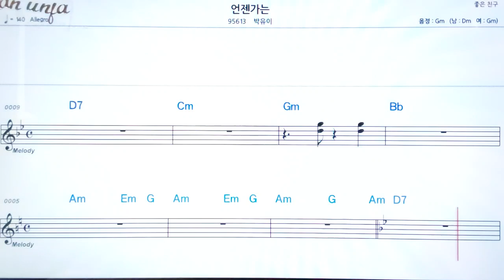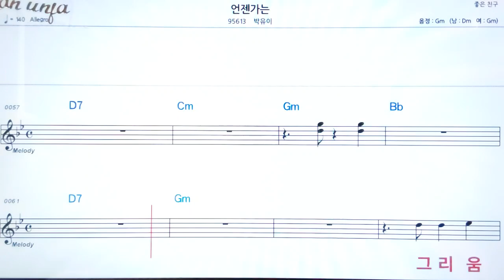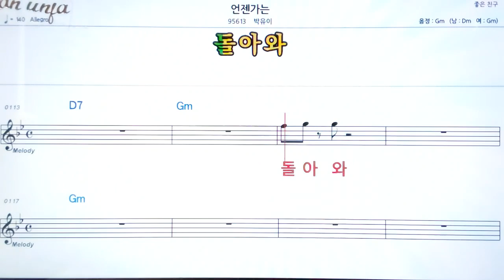언젠가는/박유미👍악보, 노래,기타 코드,가사,Karaoke*카라오케 반주